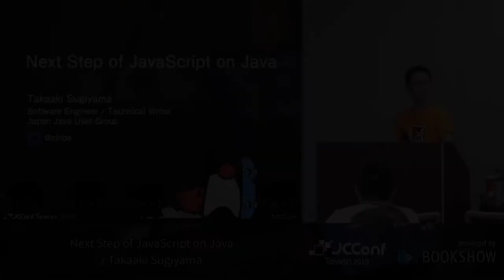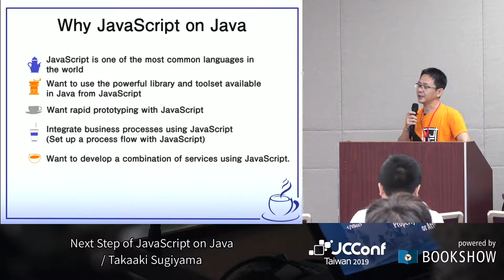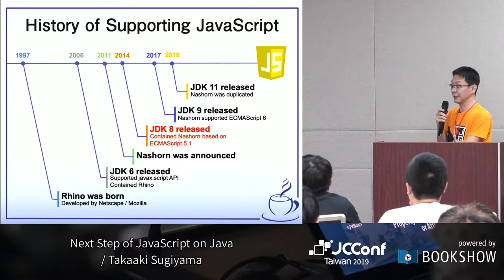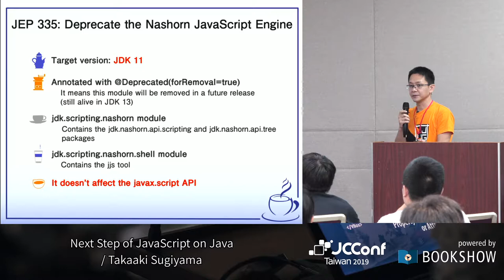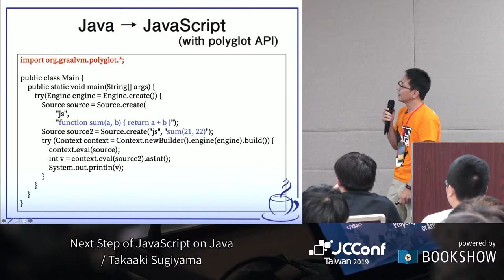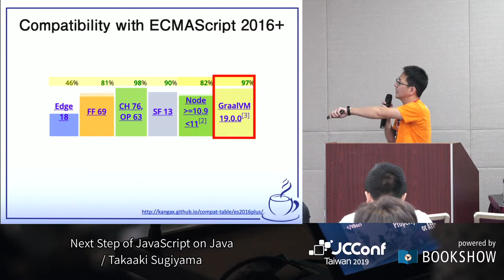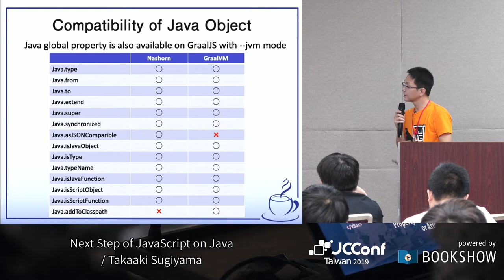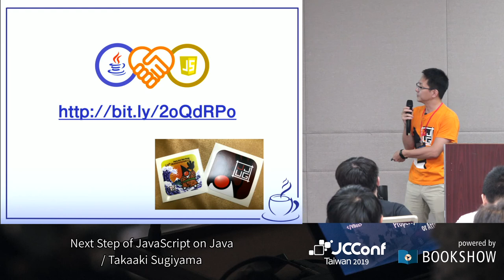R402AB 3 Next Step of JavaScript on Java／Takaaki Sugiyama